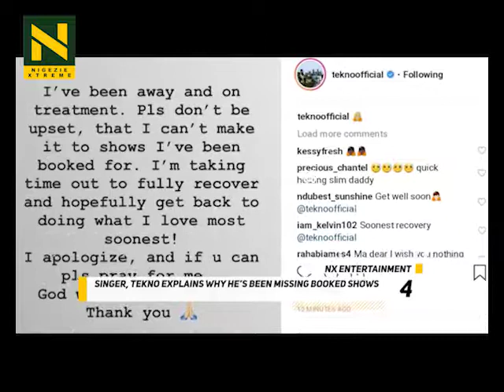NXEnt: Entertainment News in Nigeria From 8th November Till 9th